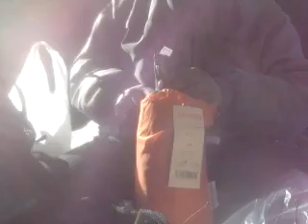電車🚈と徒歩でアウトドア 2017.12.30 土曜日